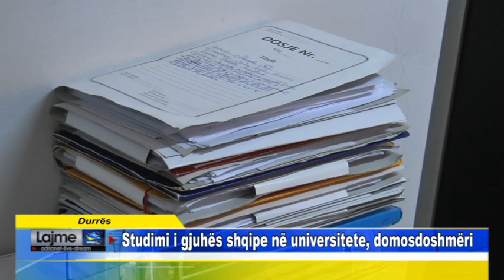Durrës Studimi i gjuhës shqipe në universitete, domosdoshmëri